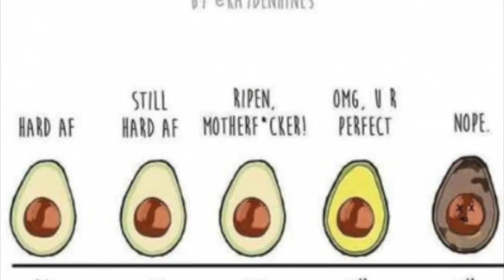Google Translate sings the guacamole song!